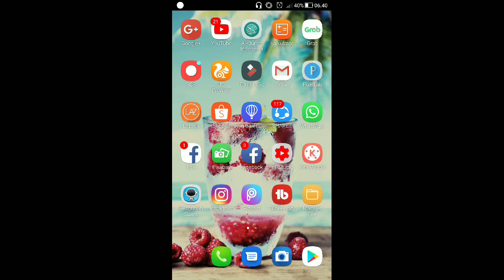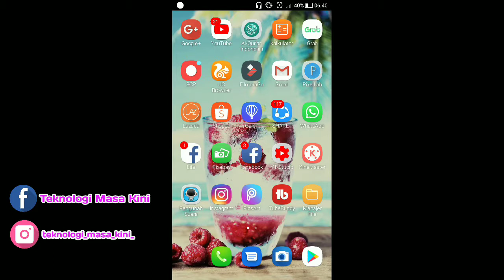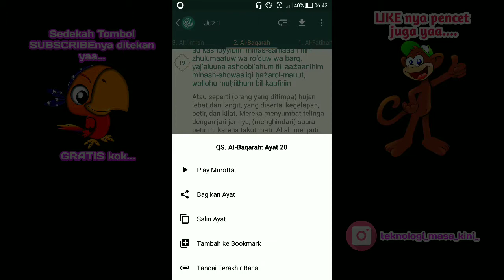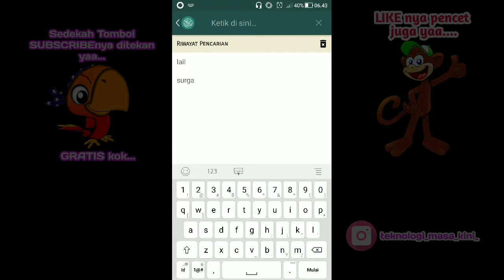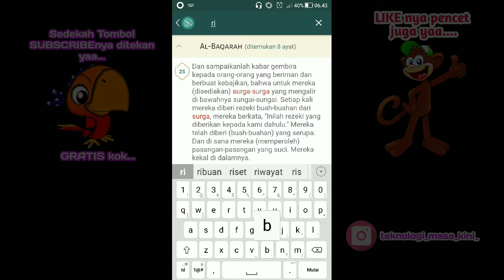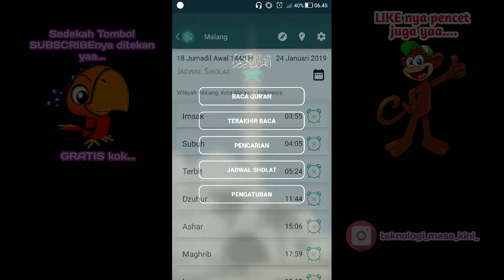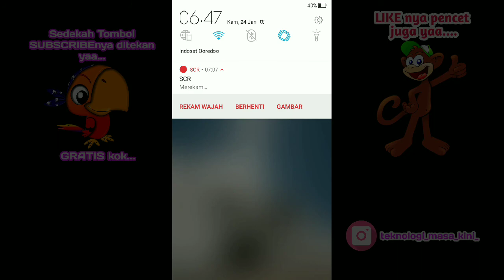aplikasi al quran dan terjemahan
(Untuk tutorial online food,selalu ada update dari aplikasi, maka dari itu bisa menyesuaikan sendiri isi dari video dengan update aplikasi nya seperti letak menu,tampilan aplikasi dll) kali ini teknologi masa kini akan mereview aplikasi al quran dan terjemahan ..
aplikasi alquran ini sangat bermanfaat buat kalian..
al quran android terlengkap dan sgt keren pastinya...
 aplikasi al quran dan terjemahan untuk pc juga bisa tapi pakai android runner ya... ini juga aplikasi al quran dan terjemahan offline..
aplikasi al quran dan terjemahan bahasa indonesia ,jadi bisa mengerti tafsirnya..
Aplikasi alquran..